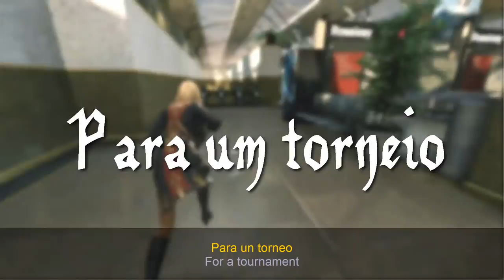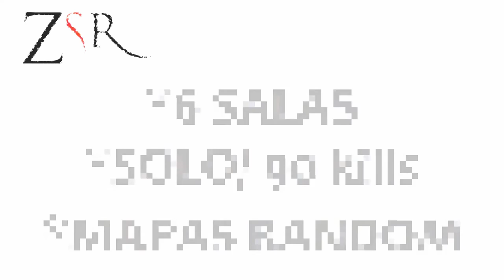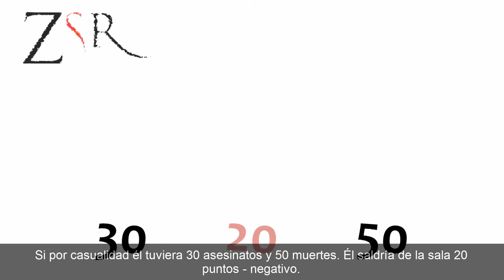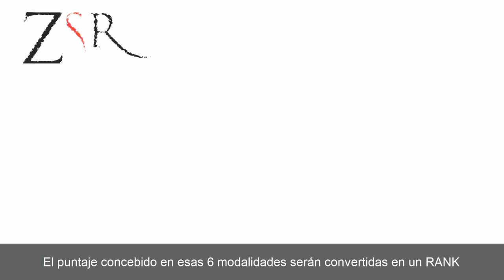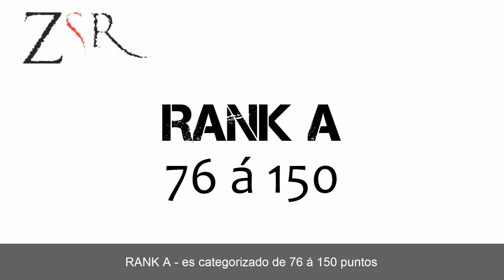ZSR - Introdução/Introducción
▬▬▬▬▬▬▬▬▬▬▬ஜ۩۞۩ஜ▬▬▬▬▬▬▬▬▬▬▬▬▬
▓▓▓▒▒▒░░░  EAE SEUS PUTOS E LINDONAS  ░░░▒▒▒▓▓▓
▬▬▬▬▬▬▬▬▬▬▬ஜ۩۞۩ஜ▬▬▬▬▬▬▬▬▬▬▬▬▬